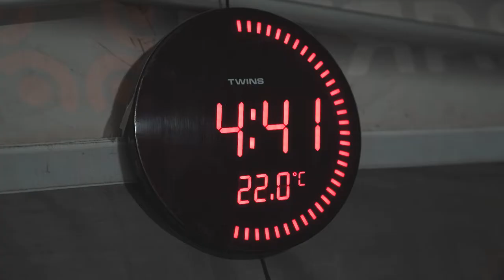DAKAR 2020 – BEST OF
Rallye Dakar 2020 je za námi a vy se teď můžete podívat na finální sestřih. Užijte si to!